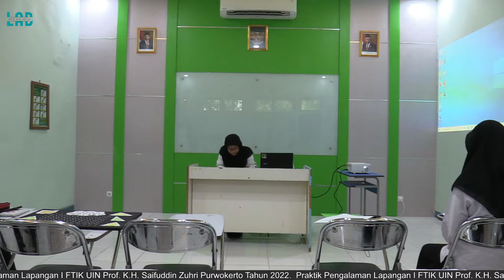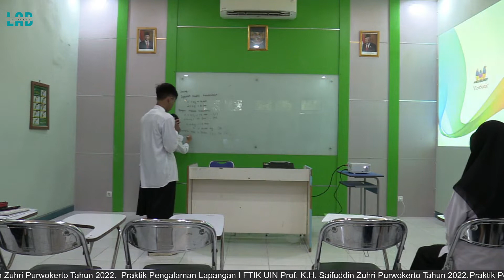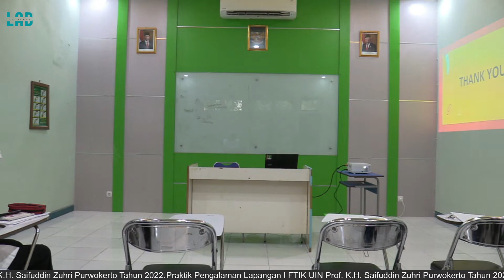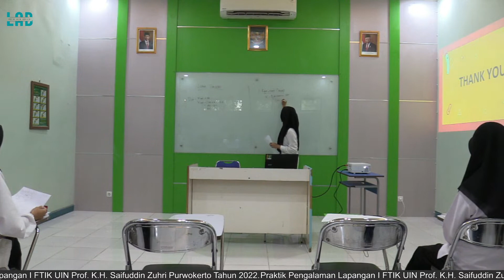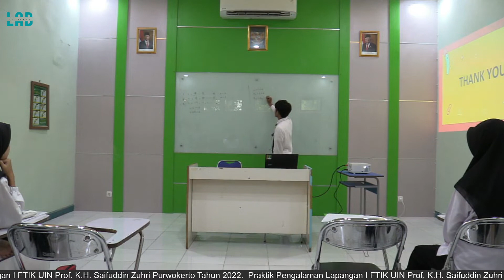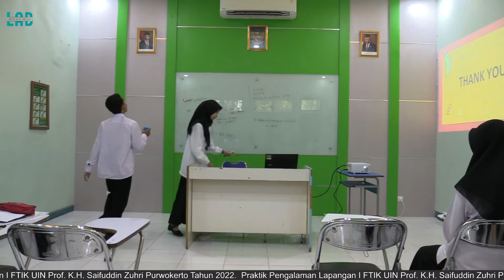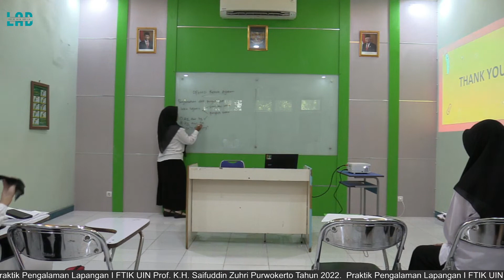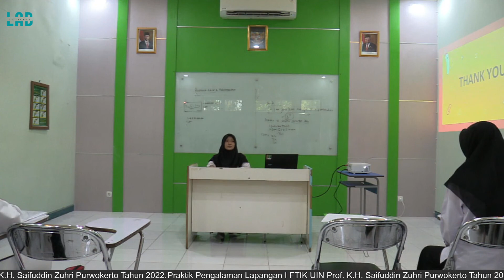Kelompok TMA 5 Kurikulum Merdeka Tahun 2022